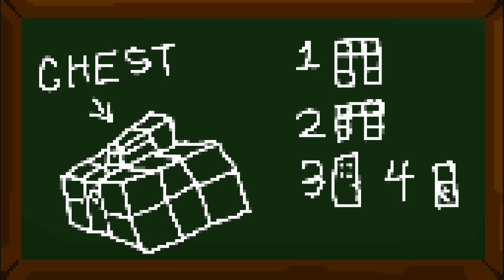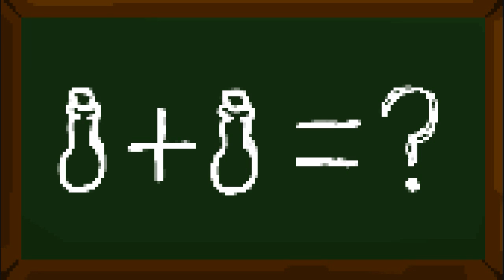Learn maths with Minecraft!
Learn how to utilize math in Minecraft with Professor Maths Wizard Martin!

All "art" done by yours truly.